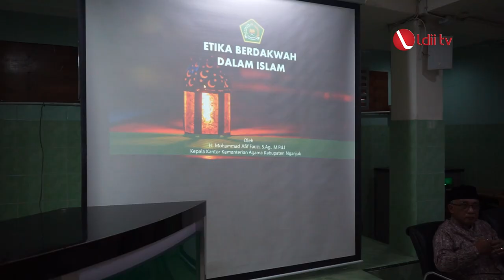LDII TV: Pesan Kakamenag ke Santri Ponpes Al Ubaidah Kertosono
Pondok Pesantren (Ponpes) Al Ubaidah Kertosono mengundang Kepala Kantor Kementerian Agama (Kakankemenag) Kabupaten Nganjuk, Mohammad Afif Fauzi, pada Selasa (22/2). Kehadiran Afif, untuk memberikan materi “Etika Berdakwah dalam Islam”.

“Kami mengundang Kakankemenag, untuk memberikan materi kepada para calon juru dakwah LDII. Agar mereka dapat mengembangkan dakwah yang sejuk, mengedepankan persatuan dan kesatuan bangsa. Sebab, kini muncul radikalisme yang dapat memecah persatuan bangsa dan menghilangkan rasa kebangsaan itu sendiri,” ujar Pengasuh Ponpes Al Ubaidah Kertosono, KH Ubaidillah Al Hasaniy.

Menurut KH Ubaid, perbedaan keyakinan adalah keniscayaan. Bahkan, dalam beragama fanatic diperbolehkan. Tapi, umat Islam atau umat beragam lainnya, memiliki kewajiban menjaga kerukunan dan persatuan, “Sebagai bangsa Indonesia, kita semua harus memiliki komitmen tegaknya empat pilar kebangsaan yakni Pancasila, UUD 1945, Bhinneka Tunggal Ika, dan NKRI,” ujar KH Ubaid.